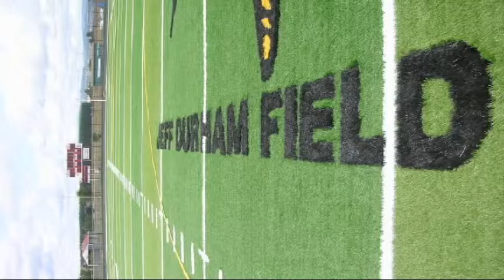Jeff Durham Documentary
2010 MHS Sports Hall of Fame Induction Video of 3 sport high school standout and 2 sport college athlete, Jeff Durham.